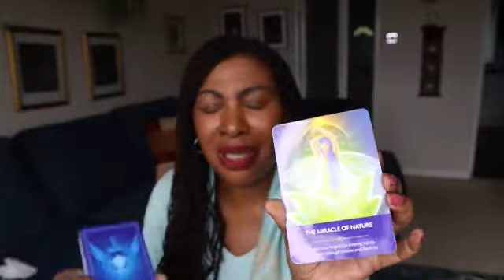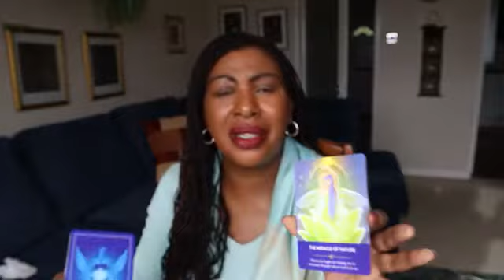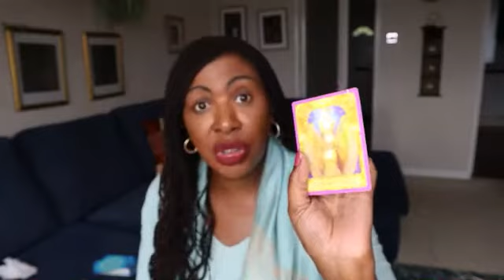Pisces October 2021 - Investing in Your Future Path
What is an angel reading?

Please do not make any major life changing decisions based on any tarot reading. Do not give up your power to a reading or a reader or spiritual teacher! Use your own free will and judgement at all times when making life decisions. *✧･ﾟ:* ✧･ﾟ: *  *✧･ﾟ:* ✧